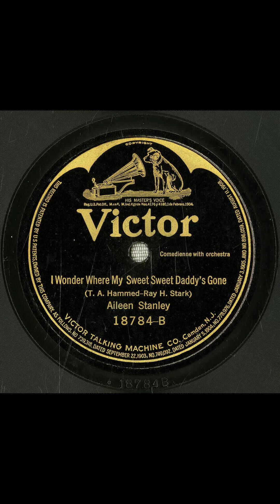I wonder where my sweet sweet daddy's gone #1921 vinyl shellac records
Title
I wonder where my sweet sweet daddy's gone
Summary
Female vocal solo, with orchestra
Names
Hammed, Tosh -- Lyricist
Stanley, Aileen -- Vocalist -- Soprano Vocal
Stark, Ray H. -- Composer
Bourdon, Rosario -- Conductor
Genre
Popular music
Media Size
10-inch
Recording Label
Victor
Recording Catalog Number
18784
2
Recording Date
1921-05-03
Recording Location
Camden, New Jersey
Recording Repository
Rights Advisory
Online Format
audio
image